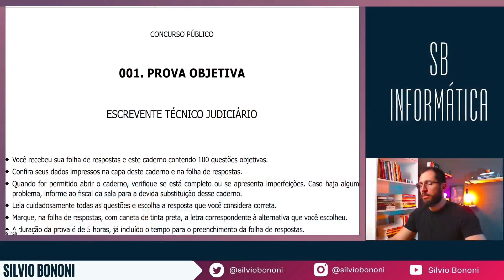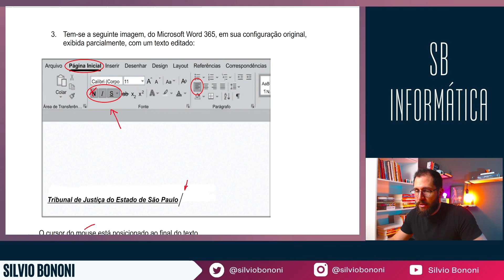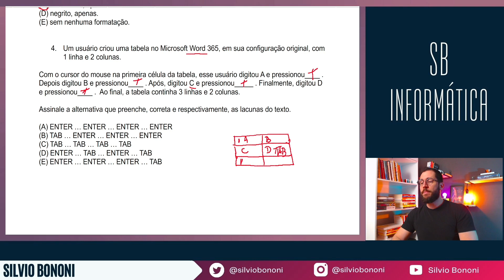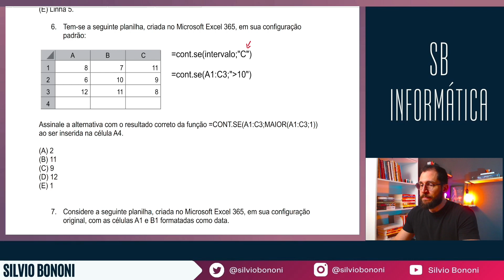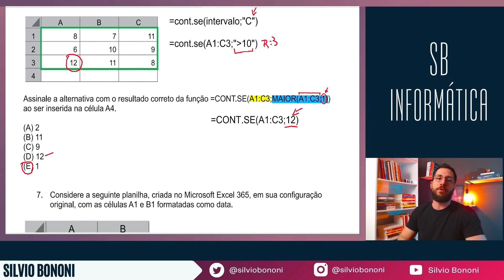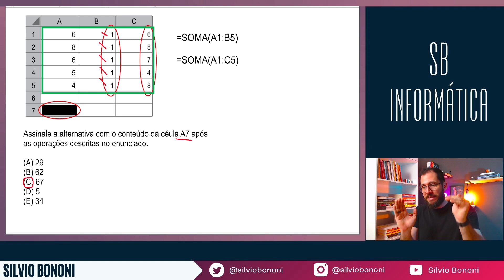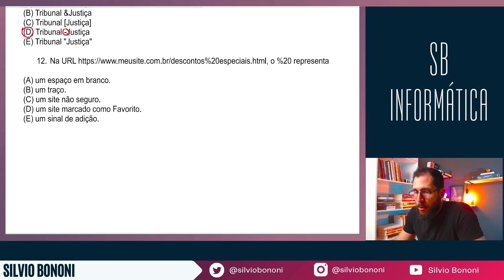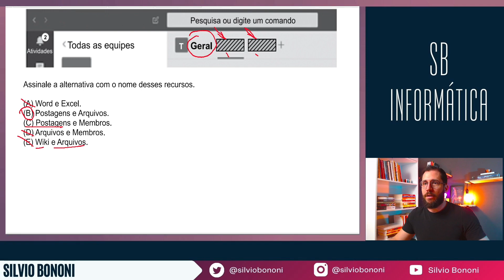Correção prova TJSP 2023 - Questões de informática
Correção da prova TJSP aplicada no dia 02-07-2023. Questões de informática. Banca VUNESP. Resolução e comentário das questões de informática básica.

Todos os temas no curso:
📌 Hardware
📌 Sistema Operacional
📌 MS Word
📌 MS Excel
📌 MS Power Point
📌 Libre Office
📌 Redes
📌 Internet
📌 Segurança da informação